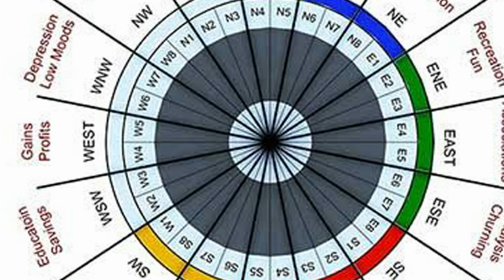রসুনে আছে মহা কোটিপতি হওয়ার উপায় II Garlic has a way to become a millionaire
রসুনে আছে মহা কোটিপতি হওয়ার উপায়
Garlic has a way to become a millionaire
rosune ache moha kotipoti houwar upai
MeshRashifal [March 21-April 20]
VrishRashifal[21 April-20 May]
MithunRashifal[May 21-June 20]
KarkatRashifal[21 June-20 July]
SinghRashifal[July 21st - 21st]
KanyaRashifal[22 August - 22 September]
TulaRashifal[23 September-22 October]
VrischikRashifal[October 23-November 21]
DhanuRashifal[November 22-December 20]
MakarRashifal[December 21-January 19]
KumbhRashifal[January 20-February 18]
MeenRashifal[February 19-March 20]
most powerful mantra
Ajker Rashifal,
Dainik rashifal in Bengali,
Astrological Science,
Rashifal Today,
2020,
Horoscope 2022,
Daily Rashifal,
Bangla Astrology,
Bengali Astrology,

Ajker Rashifal,
bangla horoscope,

আগাম সতর্কবার্তা: - এই চ্যানেলে সমস্ত ভিডিও তৈরি করা হয় প্রাচীন বিভিন্ন গ্রন্থ ও শাস্ত্র এবং ইন্টারনেট থেকে পাওয়া তথ্যের ওপর ভিত্তি করে যা শুধুমাত্র তথ্যমূলক এবং শিক্ষামূলক প্রচারের উদ্দেশ্যে তৈরি করা হয়, কোন প্রকার উদ্দেশ্যপ্রণোদিত লোক ঠকানো বোকা বানানোর উদ্দেশ্য নয়। অনেক সময় ভিডিওতে বর্ণিত তথ্যগুলি থেকে কোন প্রকার ফলাফল নাও পেতে পারেন। তাই সম্পূর্ণ নিজ দায়িত্বে ভিডিওগুলি দেখুন এবং বিশ্বাস করুন তারপর প্রয়োগ করুন। কোন প্রকার ফলাফলের জন্য এই See and Think চ্যানেলটি কোনভাবেই দায়ী নয়।
Daily Rashifal,